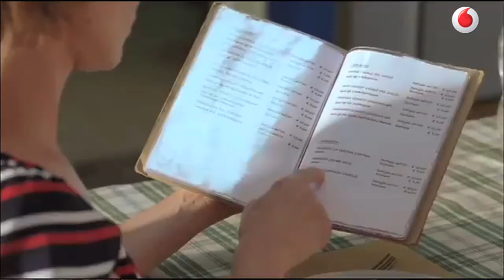Come si crea uno spot pubblicitario? Dall'idea alla TV - Terza parte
Siamo arrivati all'ultima parte della trilogia che ha cercato di spiegare in modo semplice come si crea uno spot pubblicitario. Per capire i vari ruoli sul set dell'ultimo spot di Vodafone abbiamo intervistato i diretti interessati: azienda, agenzia creativa e casa di produzione. Ilaria Lodigiani -- communication manager di Vodafone Italia -- ci ha spiegato come nasce l'idea, mentre Federico Ghiso, direttore artistico di 1861 United, ci ha raccontato come realizzare -- con estro creativo -- uno spot di successo. Luca Fanfani -- executive producer di Mercurio -- ci ha illustrato l'ultimo step del processo prima di andare in onda in  TV, dalla scelta del regista all'organizzazione della scenografia, come se fosse un film.